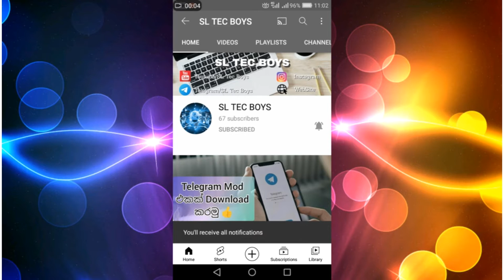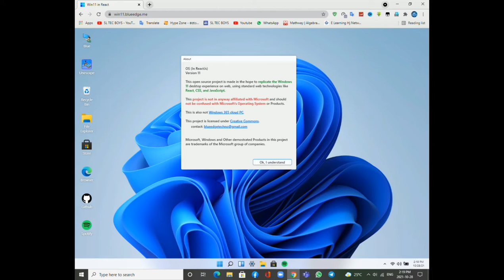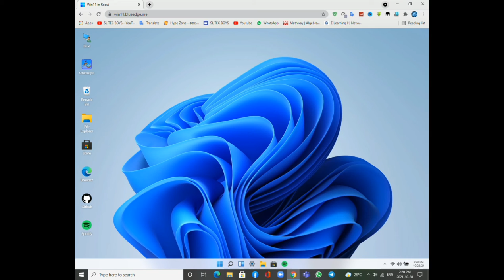How to Use Windows 11 Without Download | SL Tec Boys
My youtube channel is SL TEC BOYS .
I know about computers and phones best .